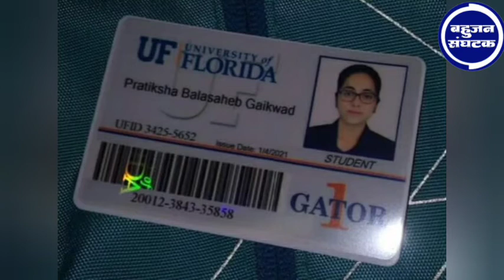सक्सेस स्टोरी|| Success Story:Pratiksha Gaikwad || प्रतिक्षा गायकवाड || उस्मानाबाद ते अमेरिका Ph.D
प्रतिक्षा बाळासाहेब गायकवाड या उस्मानाबाद येथील विद्यार्थिनी ही थेट अमेरिकेमध्ये फ्लोरिडा विद्यापीठात पीएचडी करत आहे. तिने स्वतःच्या मेहनतीवर आणि अभ्यासाच्या जोरावर हे यश संपादन केले.
तिचे आई-वडील उषा गायकवाड व बाळासाहेब गायकवाड यांची मुलाखत विजय बनसोडे जिल्हा प्रतिनिधी उस्मानाबाद यांनी घेतली.